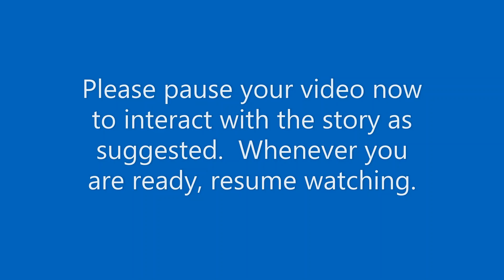Active Imagination Lent 2020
Brothers Thomas and Damien discuss the use of Active Imagination as a tool for contemplative Bible reading, using the story of the raising of Lazarus.